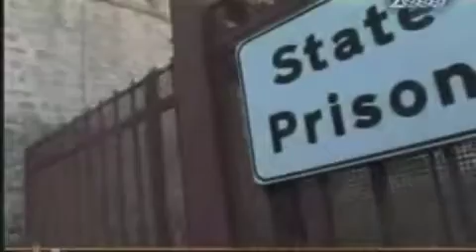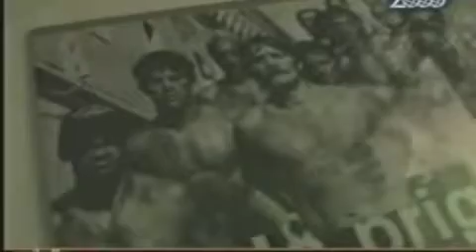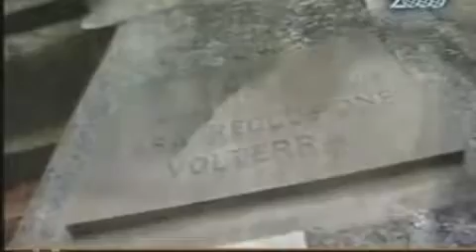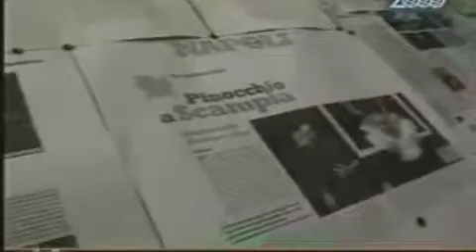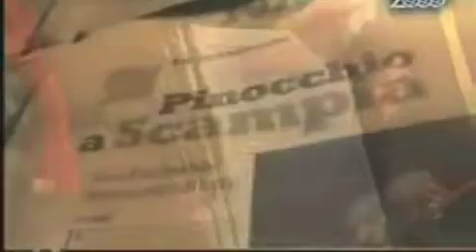La Compagnia della Fortezza a SAT2000/Retroscena - I segreti del teatro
Un'intera puntata di "Retroscena - I segreti del teatro" dedicata alla Compagnia della Fortezza. ll lungo reportage, il primo che l'emittente SAT2000 (oggi TV2000) ha dedicato alla compagnia, ha visto le telecamere della troupe guidata da Michele Sciancalepore seguire le prove dello spettacolo "Pinocchio. Lo Spettacolo della Ragione" all'interno della Casa di Reclusione di Volterra e poi la replica dello stesso a Scampia, ospite del progetto "Punta Corsara". La puntata è andata in onda su SAT2000 nella primavera del 2008